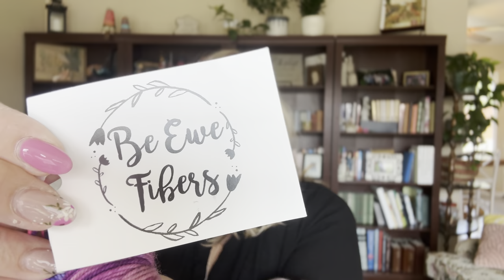Ep 17 - Sock Tubes and a visit to my Knitting Basket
Thanks for joining me for today’s episode.  Today I have a some finished objects, a look at my knitting basket, and some chat about fall reading.

I am hosting a shawl make along during the months of September and October with prizes drawn monthly. You can participate by tagging your shawl on Instagram with # sckshawlalong

To reach me you can email to saltcityknits @ gmail . com

Knitterly Things - Vesper Sock Yarn
Unicorn Magic

Needle Case by Five to Six Handmade

My current shawl patterns for the KAL